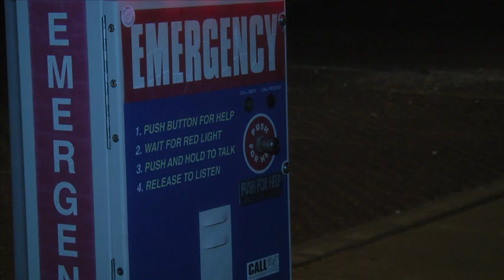NEWS3: Sexual Assault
On September 15th in the early morning while walking alone, a Western Illinois University student was sexually assaulted on campus. NEWS3's Chris Lovingood gives viewers some tips on what to do while out walking late.